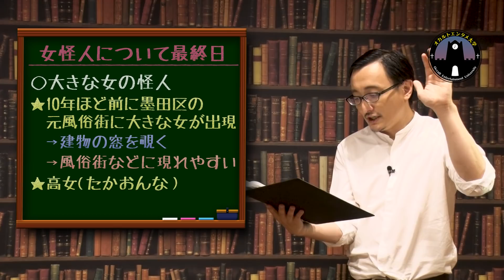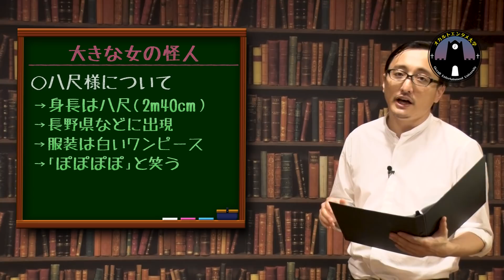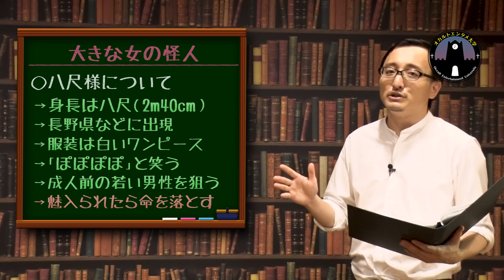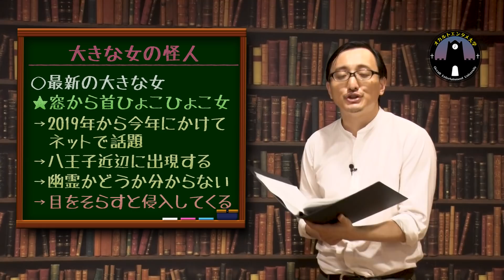【八尺様】怖くて巨大な都市伝説の女怪人たちの系譜を吉田悠軌先生が教えます。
【本日の授業に関連のある動画】

④【都市伝説】見たら最後…命を落とす怖すぎる悪霊「八尺様」（STスタジオ）

オカルト業界を代表する専門講師達の授業を通じてあらゆるオカルト情報を楽しく！深く！刺激的！にお伝えしていきます。
授業動画の更新は毎週土曜～水曜の夜7時！

★大学運営
・動画ディレクター：KIO
・メイク＆衣装：カシマレイコ
・事務局＆制作：岡田有澄
・イラスト：大戸真里奈
・制作デスク：山口友紀
・特別協力：平井祥之、萱原玲